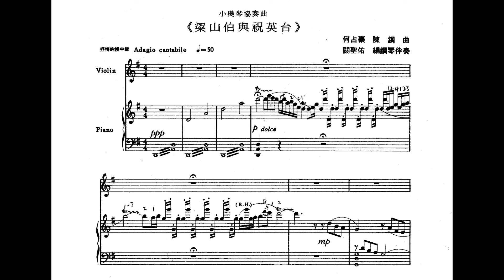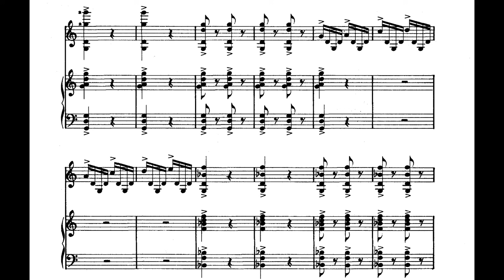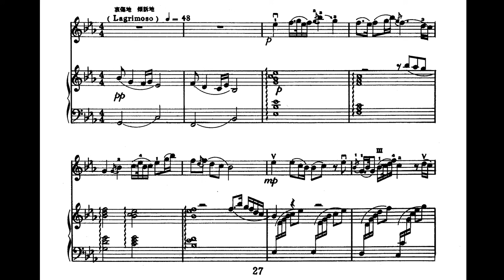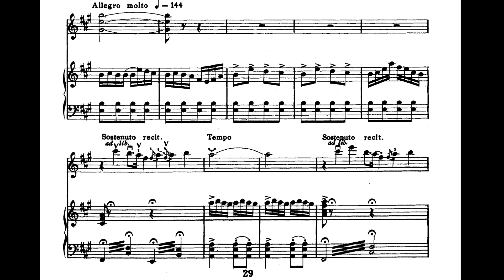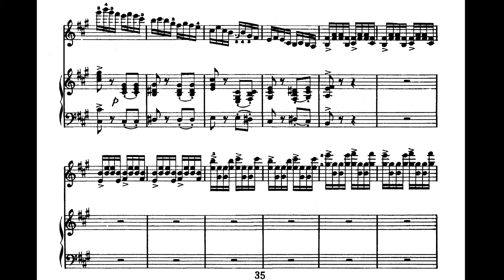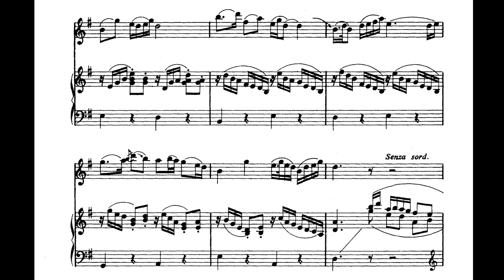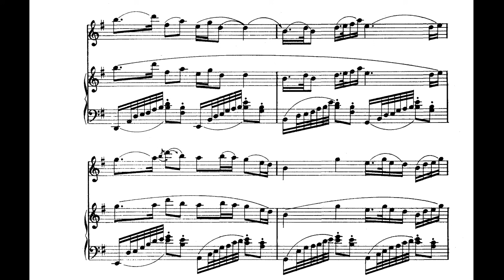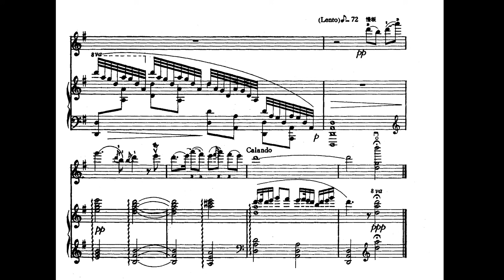Chen Gang 陈钢/He Zhanhao 何占豪 - Butterfly Lovers' Violin Concerto 梁祝小提琴协奏曲 (Audio + Score)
Gil Shaham , Violin
Lan Shui , Conductor

The Butterfly Lovers Violin Concerto (梁祝小提琴协奏曲), along with the Yellow River Piano Concerto, is one of the most famous orchestra works of Chinese music. It is an orchestral adaptation of an ancient legend, the Butterfly Lovers. Written for the western style orchestra, it features a solo violin played using some Chinese techniques.

The Butterfly Lovers Violin Concerto is written in traditional 5-note technique (pentatonic scale), it uses many Chinese melodies, chord structures and patterns. This gives the piece a distinctive "Chinese" sound, though it uses tonal harmonies.

The Butterfly Lovers Violin Concerto was written in 1959 by two Chinese composers, He Zhanhao (何占豪, born 1933) and Chen Gang (陈钢, born 1935), while they were students at the Shanghai Conservatory of Music.[1] The music did not attain popularity before the late 1970s, when China loosened its restrictions after the Cultural Revolution. Once released from censorship, it became an embodiment of China in transition. The work is a common feature in figure skating and in concert halls worldwide.